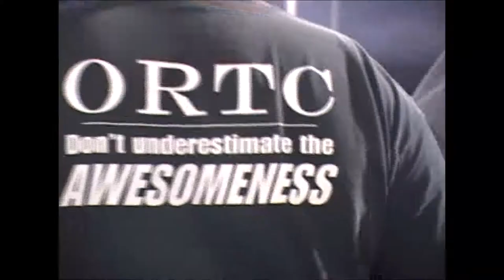10" Wide Racing 2011 Ultimate 4 DVD Video Collection